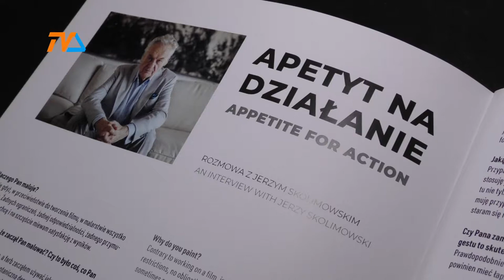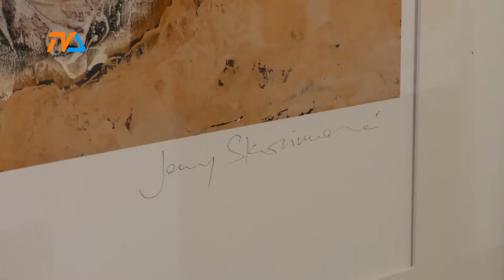Wystawa Jerzego Skolimowskiego |TVSUWAŁKI